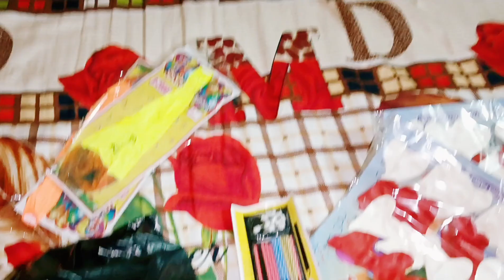birthday के दिन हो गई गड़बड़😱 हमेशा ऐसा क्यों होता है समझ नहीं आता 🤔